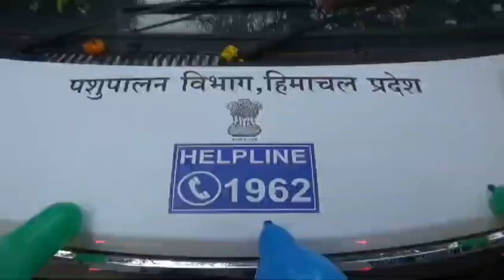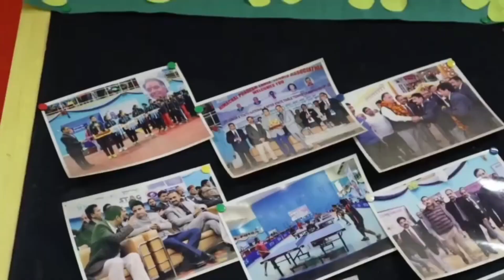प्रदेश में मोबाइल पशु चिकित्सा वैन देगी अपनी सेवाएं, सीएम ने मोबाइल पशु चिकित्सा वैन को किया रवाना